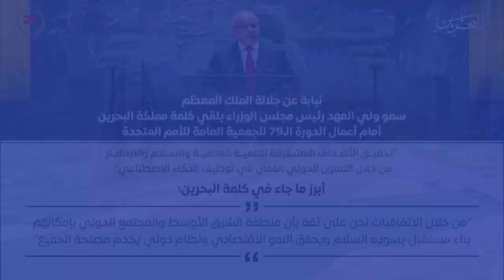الأخبار:كلمة البحرين أمام الجمعية العامة للأمم المتحدة تسلط الضوء على أهمية الاستفادة من التكنولوجيا